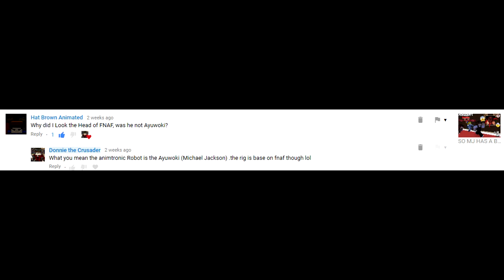Joey's new game (Petscop) Minecraft Animation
Wondering Trade girl voiced by Naburine of Ball&ChainGaming.